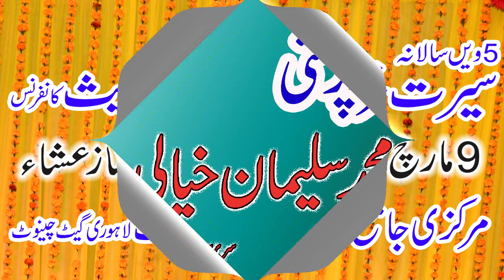Molana Hafiz Qaseem Sheikhupuri Topic Thufaz e khtam e nabwat